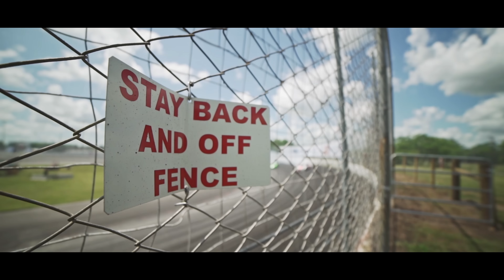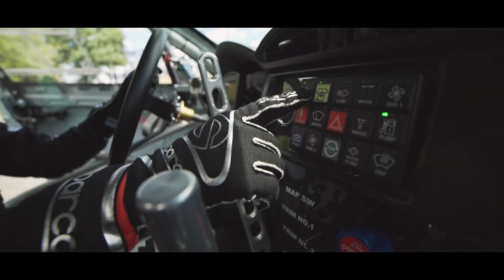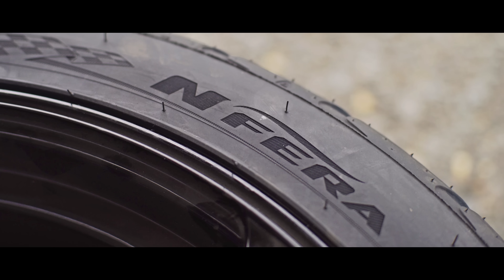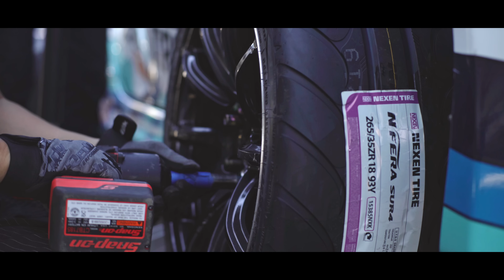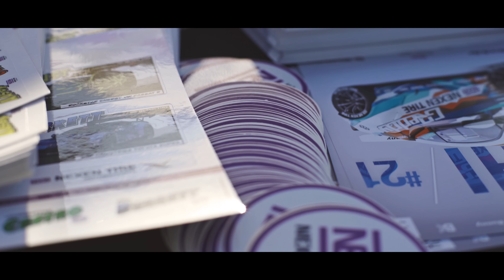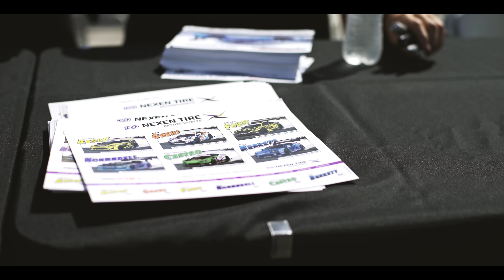Formula Drift 2016 Rounds 1- 7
This year I shot all 8 rounds for Nexen Tire USA including drivers such as Fredric Aasbo, Ken Gushi and Tanner Foust. Here are those videos Shot, Edited and Directed by LORENinHD.

0:00 Streets of Long Beach
4:12 Road Atlanta
7:37 Orlando Speed World
10:48 Wall New Jersey
16:44 Autodrome St. Eustache
19:31 Evergreen Speedway
24:43 Texas Motor Speedway